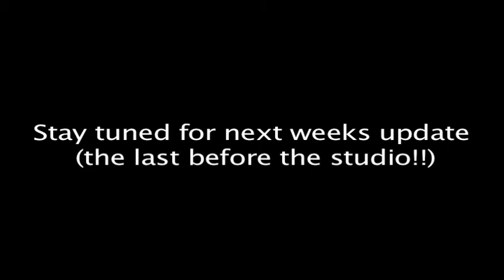The Control Weekly Update 4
A.D.D is a wonderful thing...

... look a squirrel!